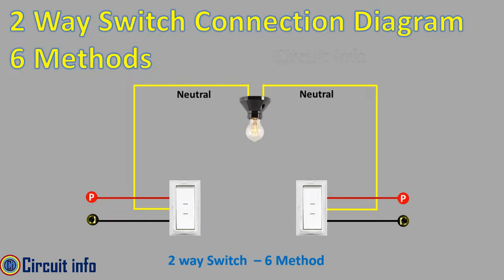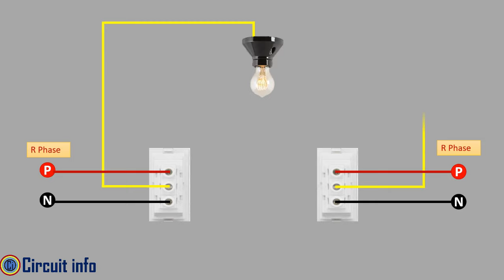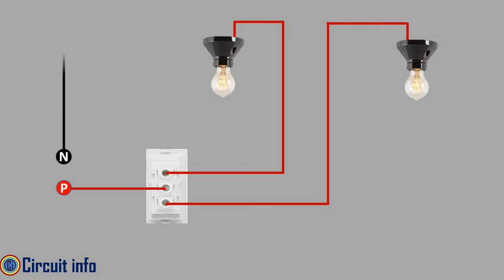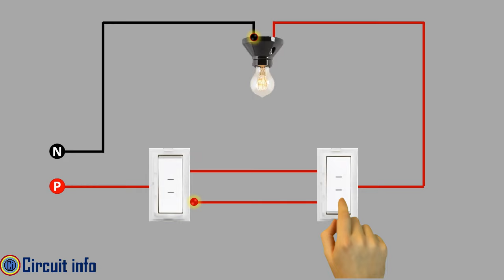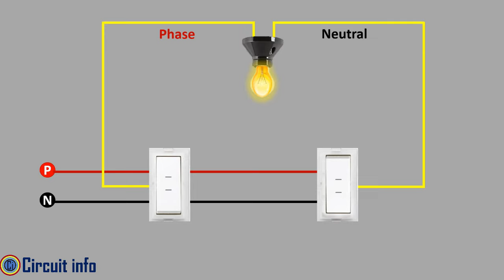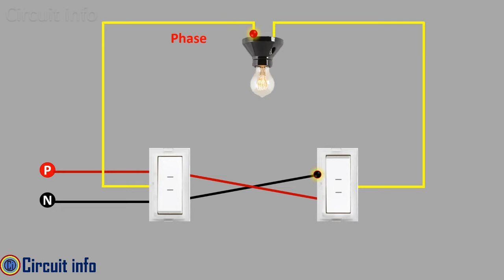Two way Switch Connection 6 Methods Connection Diagram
In this video we can learn Two way switch wiring diagram in 6 Different Methods.